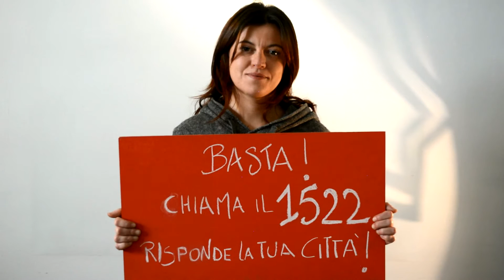Campagna della Città di Torino contro la violenza sulle donne. Stalking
Video realizzato in occasione della Giornata internazionale per l'eliminazione della violenza sulle donne 2016 dal servizio Pari Opportunità della Città di Torino.